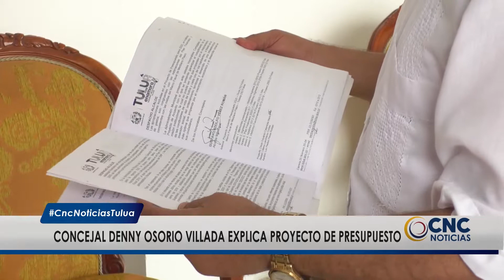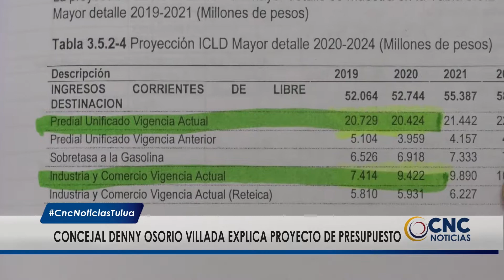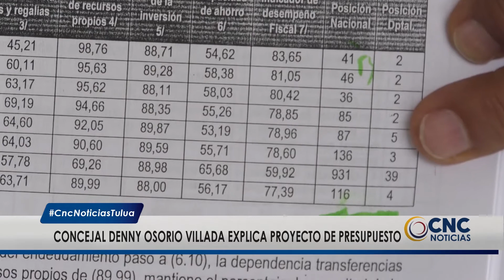Concejal Denny Osorio explica cómo va el proyecto de aprobación del presupuesto